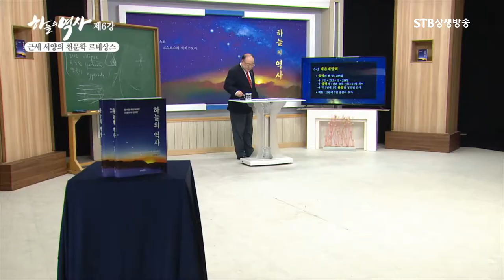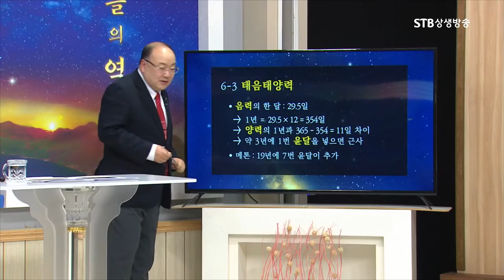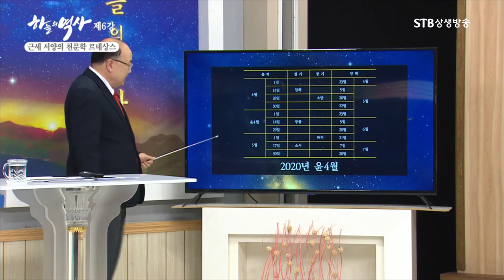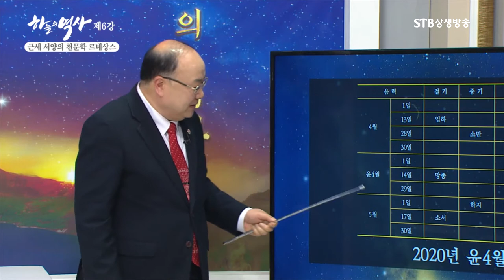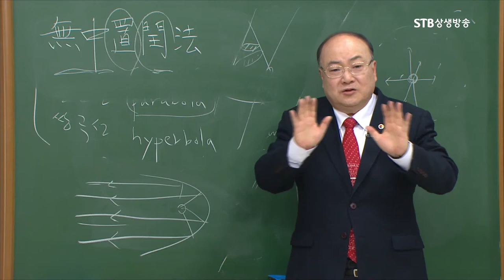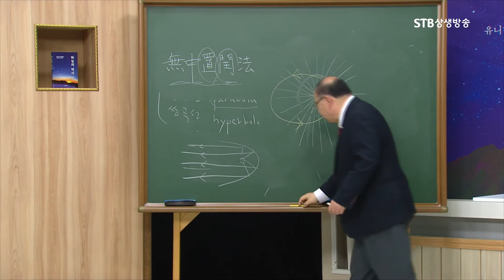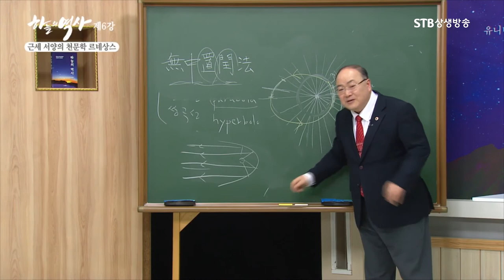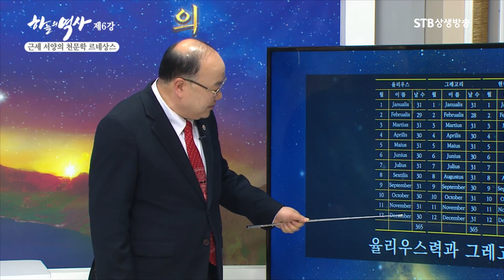음력 윤달은 어떻게 결정할까ㅣ우주의 비밀을 밝혀 케플러 법칙과 24절기, 윤달이 합쳐진 방법 무중치윤법ㅣ율리우스력과 그레고리력